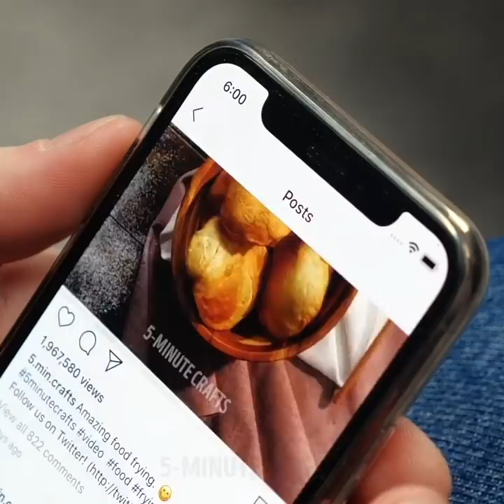32 Amazing Crafts From Ordinary Things || 5-Minute Cheap Decor Projects!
NEW WAYS TO USE ORDINARY THINGS
In this video we showed unusual uses for everyday things that will surprise you. Here you'll find genius uses for old socks, hairdryer and wet wipes.

TIMESTAMPS:
00:15 Unusual way to use wet wipes
02:17 Useful crafts for students
04:19 Amazing ways to use a hairdryer
06:25 Easy way to squeeze pomegranate juice
08:28 Unusual way to curl your hair
10:10 How to make a hidden pocket
12:05 Handmade pencil case